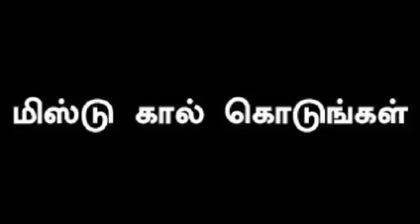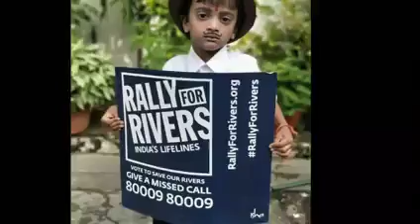'நதிகளை மீட்போம்':80009 80009 என்ற எண்ணிற்கு மிஸ்டு கால் கொடுங்கள்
நதிகளை மீட்பதின் அவசியம் குழித்து விழிப்புணர்வு ஏற்படுத்தும் வகையில், 'நதிகளை மீட்போம்' அமைப்பினர், தமிழகம் முழுவதும், தன்னார்வலர்களும் இணைந்து, நாளை(செப்.1) சாலையோரம், மூன்று மணி நேரம் நின்று, புதுமையான விழிப்புணர்வை ஏற்படுத்த உள்ளனர்.
நாட்டில் அழிந்து வரும் நிலையில் உள்ள நதிகளை மீட்டு, மீண்டும் அவற்றில் நீர் பெருக்கெடுத்து ஓடவும், அதனால், அப்பகுதிகளில் உள்ள நாகரிகம், பண்பாடு கலாசாரம் காப்பாற்றும் நோக்கத்தில் இணைந்த தன்னார்வலர்கள், 'நதிகளை மீட்போம்' என்ற, இயக்கத்தை துவக்கி உள்ளனர்.
அவ்வியக்கத்தில் உள்ள, மாணவர்கள், விவசாயிகள், வியாபாரிகள், பெரு நிறுவன பணியாளர்கள், சினிமா பிரபலங்கள், கிரிக்கெட் வீரர்கள் உள்ளிட்ட லட்சக்கணக்கான ஆர்வலர்கள் உள்ளனர். அவர்கள், இன்று காலை, 8:00 மணி முதல், 11:00 மணி வரை, தமிழகம் முழுவதும், முக்கிய சாலைகளில் கூடி, புதுமையாக விழிப்புணர்வு ஏற்படுத்த உள்ளனர்.
இதன்படி, அவர்கள், நீல நிற உடை அணிந்து, சாலையோரம், 50 அடி இடைவெளியில், 'நதிகளை மீட்போம்; பாரதம் காப்போம்' என்ற வாசகம் அடங்கிய அட்டையுடன், அமைதியாக நிற்கின்றனர்.நதிகளை மீட்கும் இந்த விழிப்புணர்வு நிகழ்ச்சியில், தன்னார்வலர்களும் கலந்து கொள்ளலாம்.